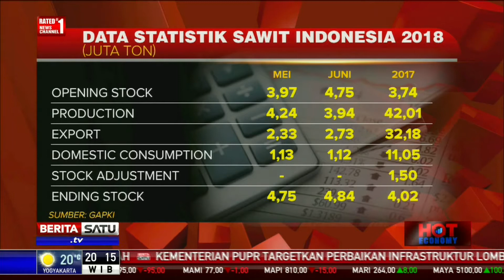Hot Economy: Sawit Tambal Defisit #1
Indonesia sebagai produsen utama sawit bisa mengoptimalkan perdagangan sawit untuk menambal defisit neraca perdagangan dan defisit transaksi berjalan. Pembahasan tema ini bersama Ketua Umum GAPKI Joko Supriono dan anggota Komisi VI DPR Erico Sotarduga.

Facebook.com/BeritaSatuTV
Youtube.com/BeritaSatu